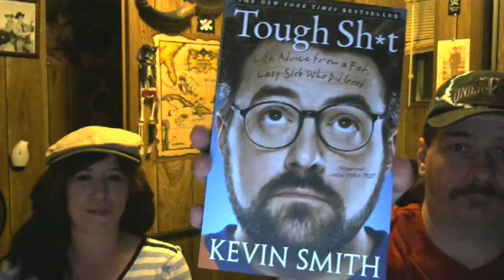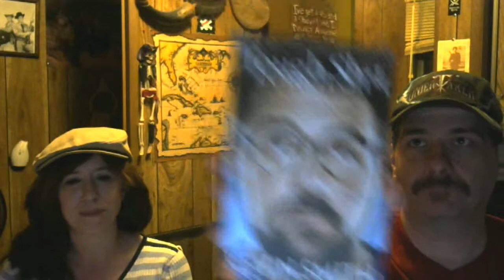Nerd Block Unboxing April 2015 Fat,lazy,Slob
Epic Nerd Stuff!
Hope you enjoyed - and if you did please give the video a thumbs
up!
Much luv!